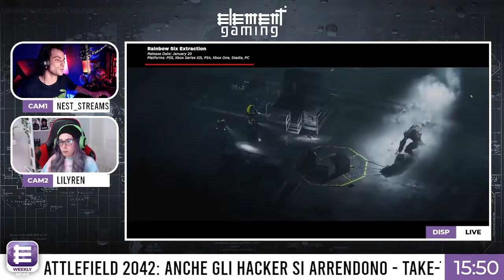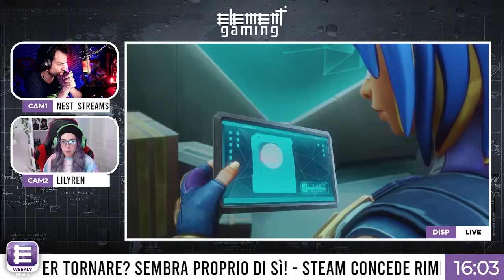Element Weekly News - Il Notiziario settimanale di Element Gaming - Puntata 10° del 15 Gennaio 2022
00:00 intro
01:29 Armored Core
06:28 I rimborsi di Steam
09:23 Battlefield 2042
13:02 Takes Two
20:21 XBOX contro i toxic player
28:14 PS5 e la retrocompatibilità
31:58 I rinvii del 2022
37:56 Valorant e l'arrivo di Neon
47:31 Ringraziamenti
48:06 UWU
49:12 Sigla di fine

Element Gaming è un’associazione sportiva dilettantistica che si sviluppa nel mondo netgaming dal 2014, vieni a trovarci ed entra in una delle nostre sezioni gaming o nel nostro network di streamer!